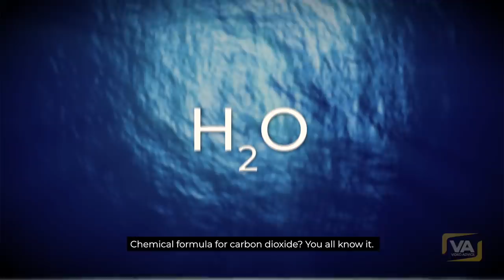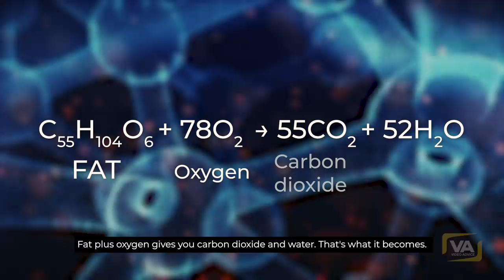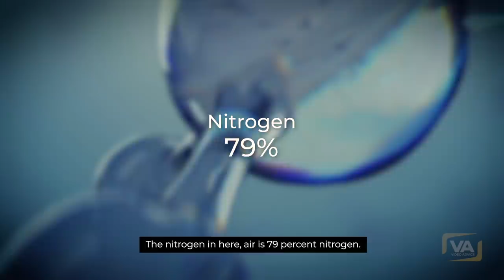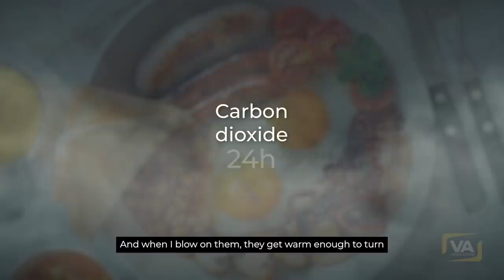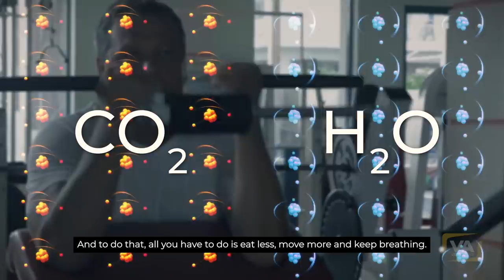What Happens During The Process of Exhalation (mind blowing!)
Exhaling fat is a scientific process. In this video, Ruben Meerman will explain the science behind breathing out the fat.

✅ SELF-HYPNOSIS AUDIO PROGRAMS (Reprogram Your Subconscious)